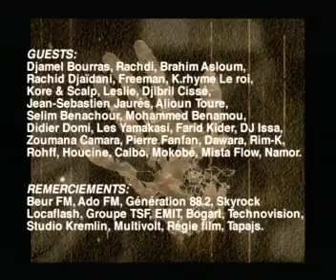Kery James (relève la tête) -version longue clip